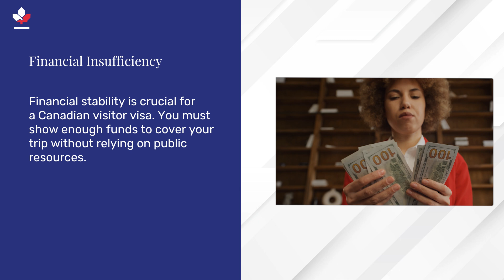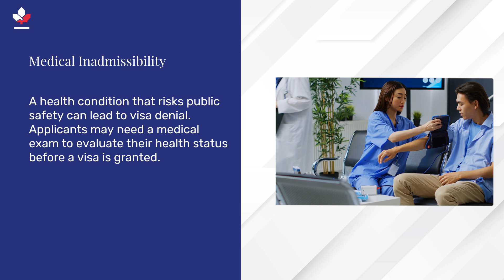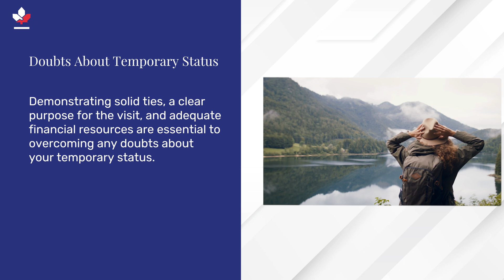Understanding IRCC's Criteria for Canadian Visitor Visa Refusals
Have you ever wondered why your Canadian visitor visa was denied? This video breaks down the common reasons for refusal, helping you understand IRCC's decision-making process. Learn how to strengthen your application and increase your chances of approval on your next attempt.

00:00 Intro
What Are the IRCC Criteria for Refusing Canadian Visitor Visa Applications?
Insufficient Proof of Ties to Home Country
Unclear Purpose of Visit
Financial Insufficiency
Incomplete or Inaccurate Documentation
Medical Inadmissibility
Possession of a Criminal Record
Previous Immigration Violations
Lack of Travel History
Doubts About Temporary Status

If you want to visit Canada, it is crucial to understand the eligibility requirements for Canada's visitor visa. Here are some of the criteria used by the IRCC to refuse Canadian visitor visa applications.

A common reason for Canadian visitor visa refusals is the lack of strong ties to your home country. IRCC needs to be assured that you will return after your visit.

Your purpose for visiting Canada must be clearly stated. A vague or inconsistent reason could result in a refusal.

Financial Insufficiency
Financial stability is crucial for a Canadian visitor visa. You must show enough funds to cover your trip without relying on public resources.

Submitting complete and accurate documents is vital. Please provide accurate information to ensure processing and increase refusal chances.

Medical Inadmissibility
A health condition that risks public safety can lead to visa denial. Applicants may need a medical exam to evaluate their health status before a visa is granted.

A criminal record can affect your visa application. Although not an automatic disqualifier, the nature of the offense and rehabilitation efforts are considered.

Previous Immigration Violations
Past immigration violations, such as overstaying a visa or providing false information, can damage future applications.

While not a strict requirement, a consistent travel history can positively influence your application. It shows that you have previously traveled responsibly and returned home.

Demonstrating solid ties, a clear purpose for the visit, and adequate financial resources are essential to overcoming any doubts about your temporary status.